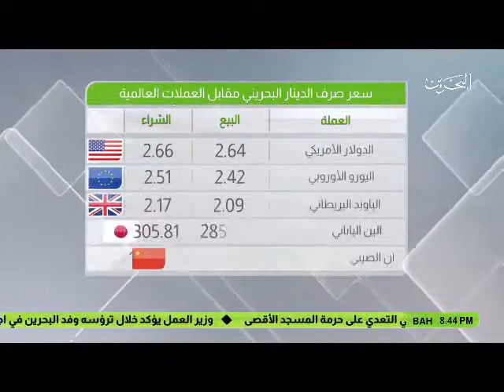البحرين : النشرة الاقتصادية 24-01-2017